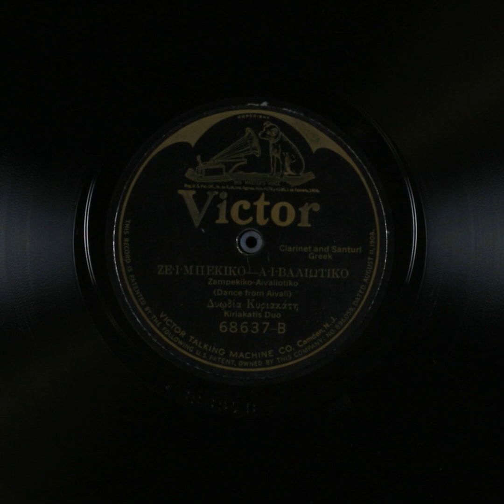Zempekiko-Aivaliotiko (Dance from Aivali) - Kiriakatis Duo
Title: Zempekiko-Aivaliotiko (Dance from Aivali)

Description: Clarinet and santur duet
Category: Instrumental
Language: Greek
Master Size: 12-in.

Recording Date
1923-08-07